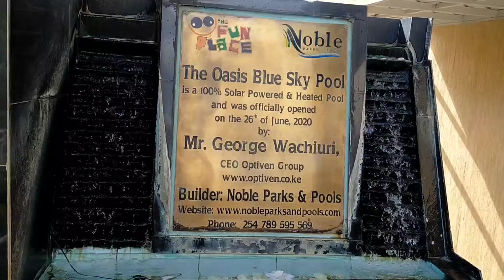FUN DAY AT GMC KITENGELA!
Learn more about fun places for you and your loved ones